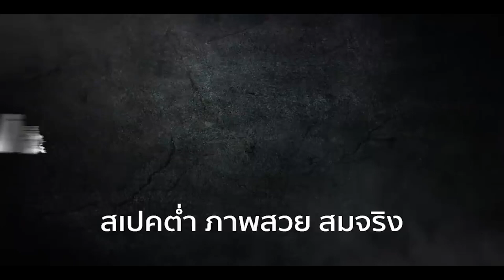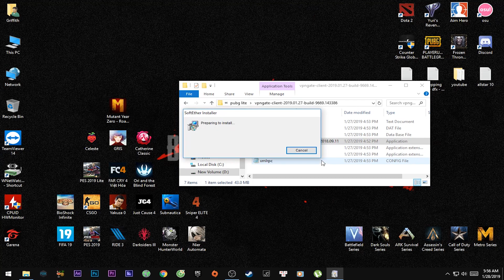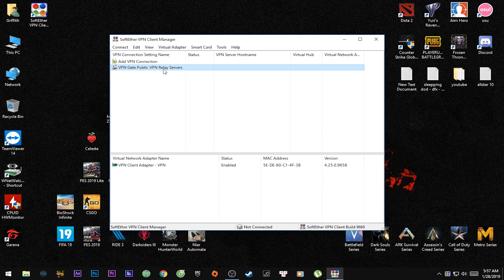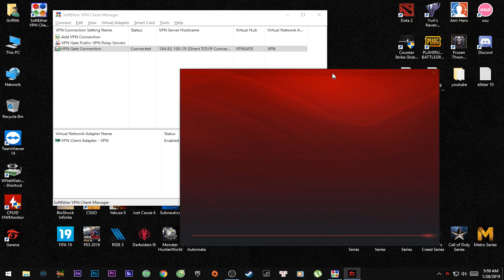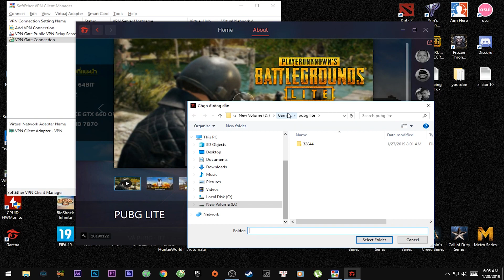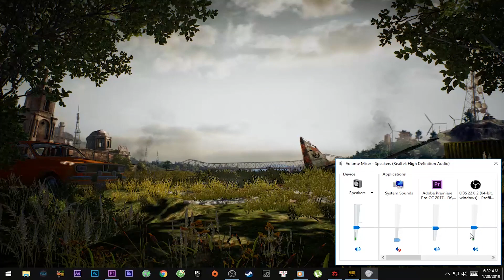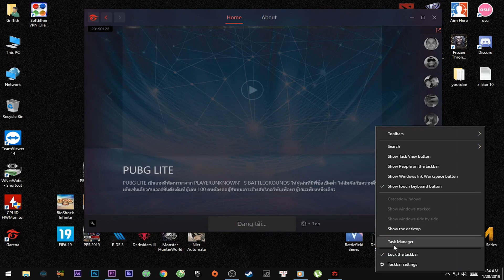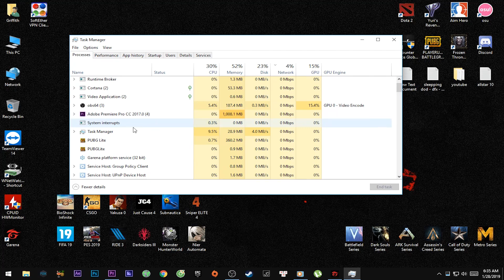Hướng dẫn tải và cài đặt game PUBG Lite - GCTL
Vào tháng 10 năm ngoái, Bluehole bất ngờ công bố bản thử nghiệm (Beta Test) PUBG Project Thai tại Thái Lan nhằm gia tăng số lượng người chơi tại Đông Nam Á. Ngay lập tức, phiên bản PUBG mới này nhanh chóng thu hút cộng đồng vì cấu hình yêu cầu rất nhẹ.
Sau khoảng thời gian Beta Test, Bluehole chính thức đổi tên game thành PUBG Lite.